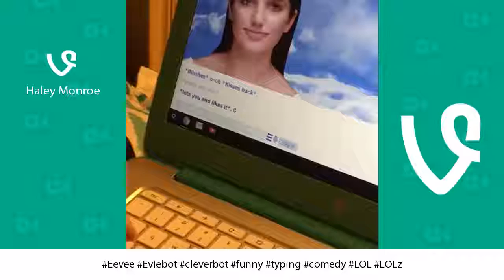Best funny vines 2017 - funny vines compilation January 2017 - part 2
Watch, Rate, Share and Comment your favorite video.

VIDEO CONTENTS:
The best and funny vines compilation 2017

Once I have received your message and determined you are the proper owner of this content, I will have it removed. Thank you for your help !